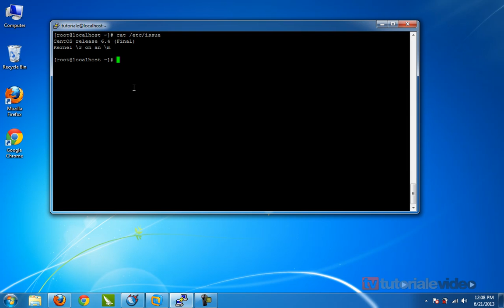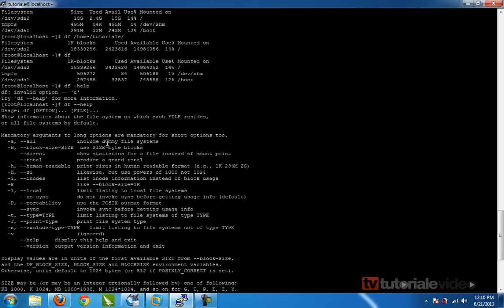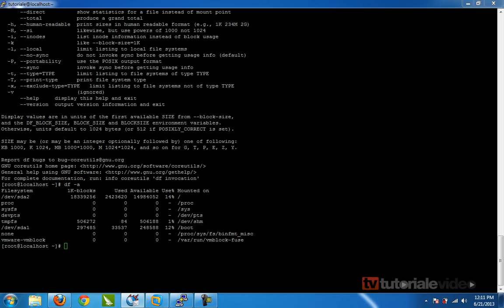Cum vedem cat spatiu avem disponibil pe server linux